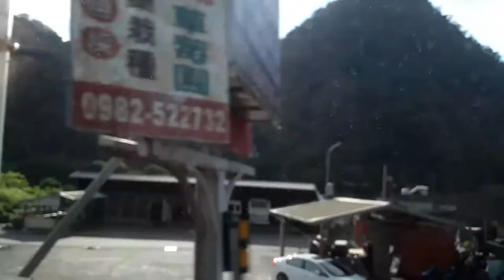The Canaries - Basketball (Official Video)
Footage from a scooter trip around Taiwan, summer 2020.

Lyrics:

He was covering her.
She was covering him.
First he double-dribbled then he busted on the rim.
Next there was a foul when his girl hit up his cell.

Asking "Baby, baby, when you comin home?
I'm sittin here waiting, waiting all alone.
I'm waiting all alone by the telephone."

He said: "I'm playing basketball with my friends.
Can I call you back later, after I beat them?"

"Okay baby doll," she said with a smile,
"I love you *kissy kiss* and I'll see you in a while."

Three quarters later -
time to discuss:
Is he staying at her court or taking the bus?

"Back to your girl," she said in the end.
"I definitely like you but you lied to your friend."

"You said you're playin basketball with the guys
and you know - yeah you know that - that is a lie.
Besides, how could I get close to a guy
who just laid down three points in my eye?"